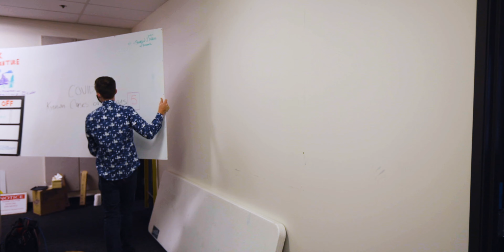Organizing the office